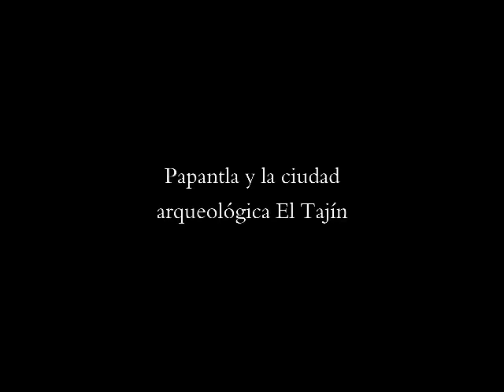Papantla y la ciudad arqueológica El Tajín, en Veracruz, México